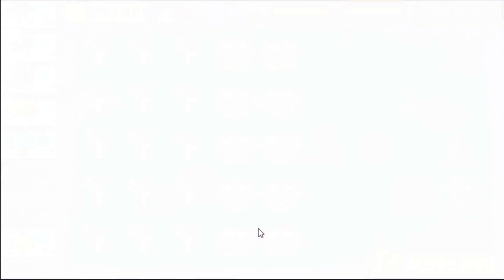Plants vs Zombies mod | The Gloom-shroom vs Dancing zombie "Ghost Army" full Survival Night